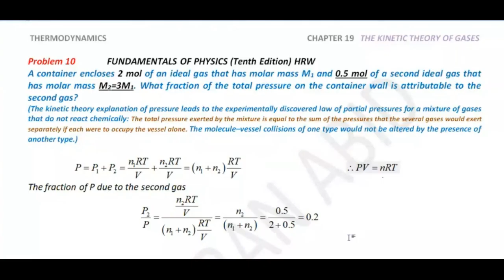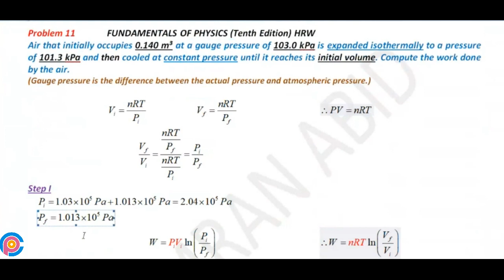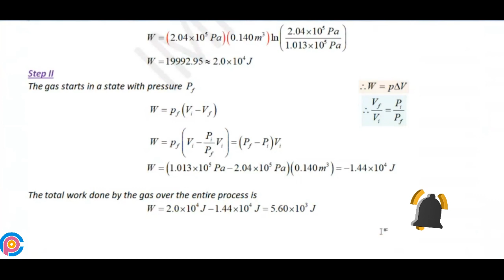Halliday resnick chapter 19 problem 11 solution | Fundamentals of physics 10e solutions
Air that initially occupies 0.140 m3 at a gauge pressure of 103.0 kPa is expanded isothermally to a pressure of 101.3 kPa and then cooled at constant pressure until it reaches its initial volume. Compute the work done by the air. (Gauge pressure is the difference between the actual pressure and atmospheric pressure.)